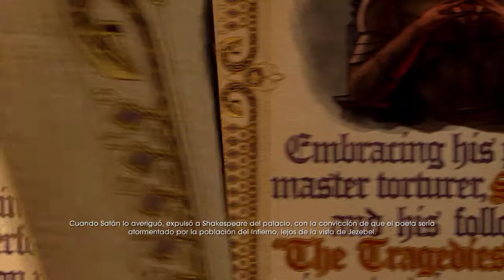Let's play Saints Row Gat out of hell (En Español) #2 Party Hard con Shakespeare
En el episodio de hoy hacemos un pacto con Shakespeare para joder un poco más a Satán.